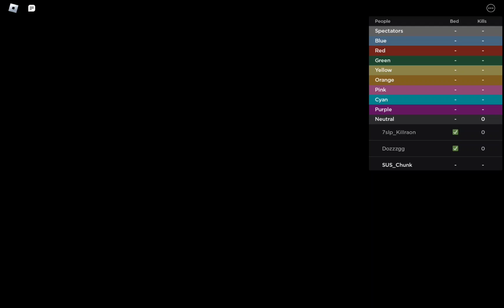My sixth video...Me playing Roblox Bedwars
Me playing Roblox bedwars